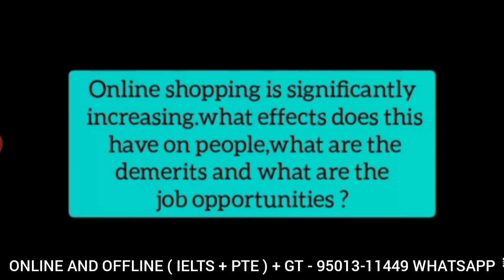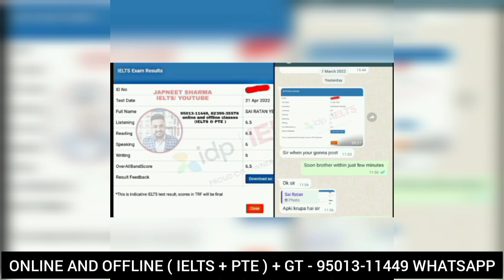21 May ielts exam review listening and reading answers | exam leaked | 28 may ielts exam prediction